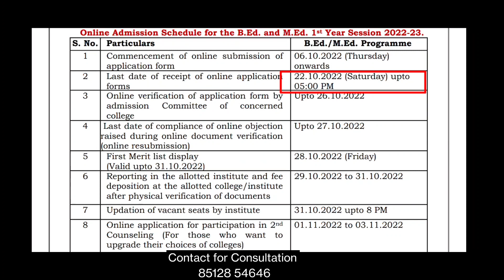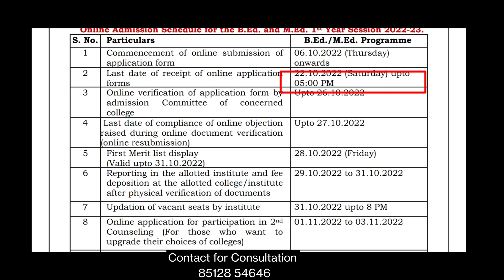Admissions open in Gurugram University for b.ed and M.ed 2022! b.ed from Gurugram University 2022!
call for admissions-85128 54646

How to apply online b.ed and M.ed forms from Gurugram University! GU b.ed online forms kaise bhare
apply Gurugram University b.ed forms online
fill Gurugram University b.ed forms online
how to fill online colleges forms for Gurugram University
gurugram University se b.ed kaise kare
gurugram University se m.ed kaise kare
gurugram University b.ed government colleges
gurugram University ncte approval